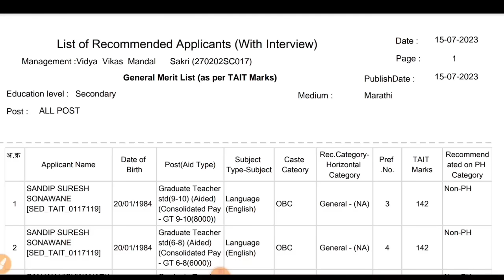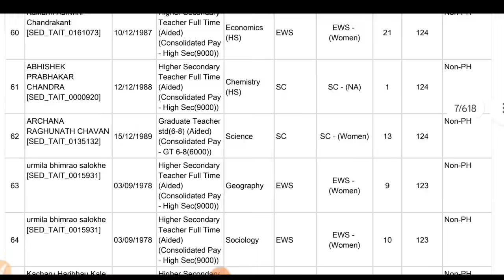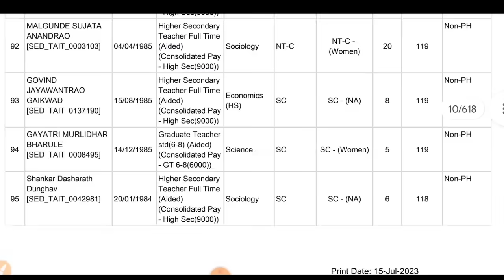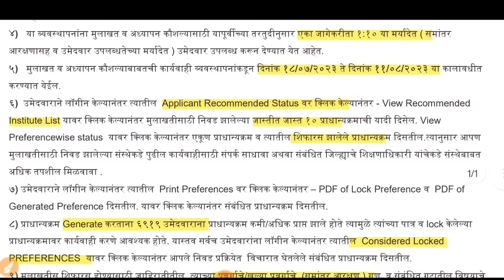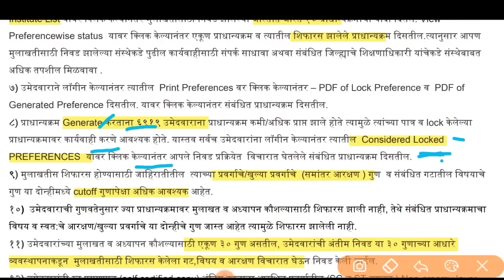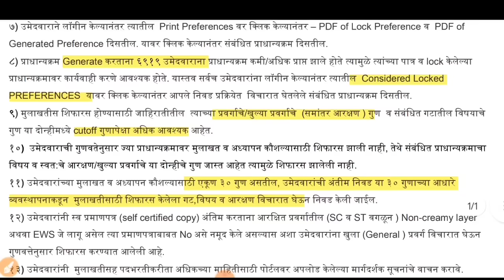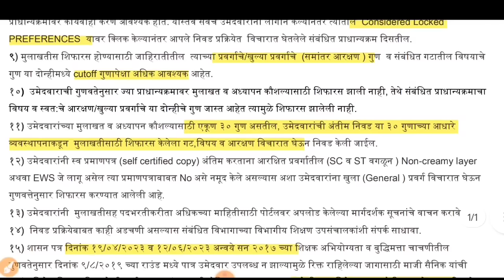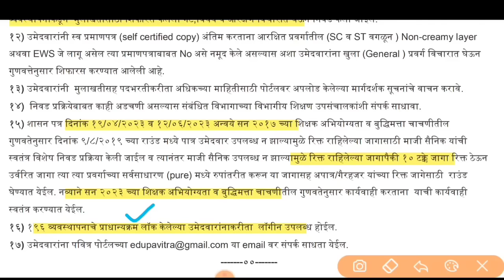पवित्र पोर्टलवर 196 संस्था मुलाखत पात्र उमेदवारांची यादी प्रसिद्ध |pavitra portal recommended list